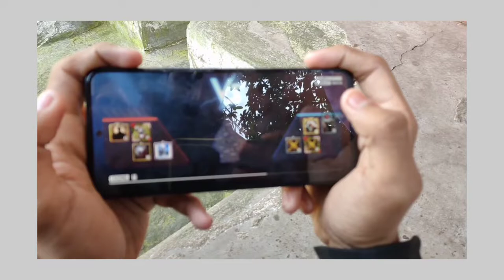Xiaomi mi 11i 5g bgmi 😳game play 🥵 wonderful✨😍 Perfomance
The phone comes with a 6.67-inch touchscreen display with a resolution of 1080x2400 pixels and an aspect ratio of 20:9. Xiaomi Mi 11i is powered by an octa-core Qualcomm Snapdragon 888 processor. It comes with 8GB of RAM. The Xiaomi Mi 11i runs Android 11 and is powered by a 4520mAh battery.